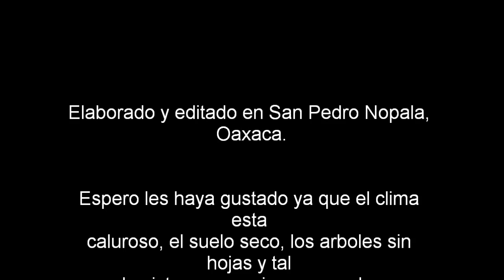SAN PEDRO NOPALA